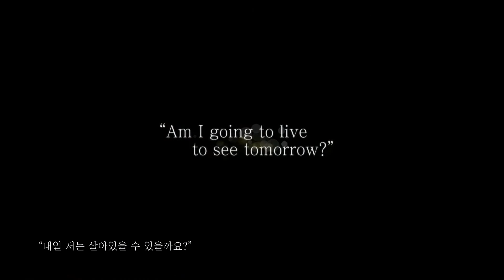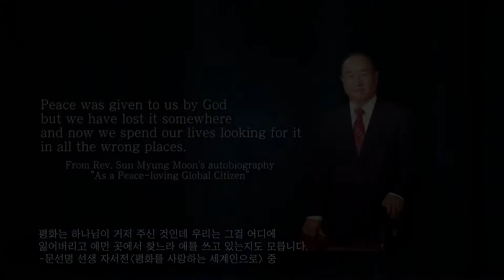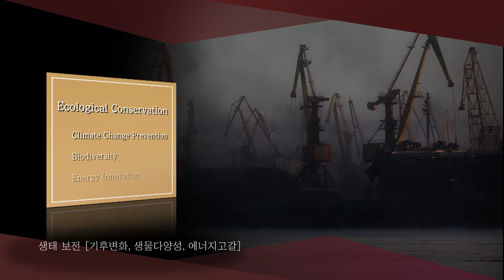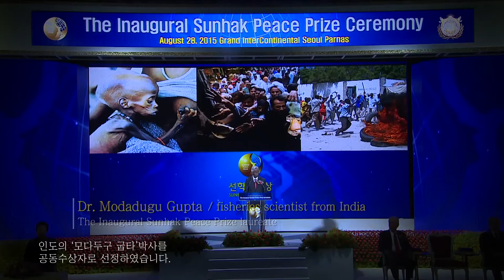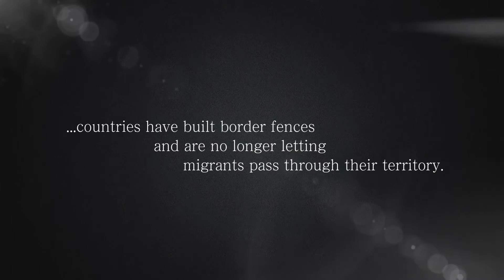The 2017 Sunhak Peace Prize